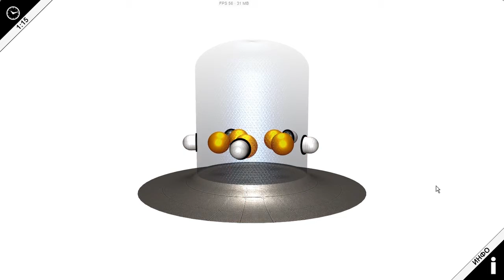Model 2 Different ball